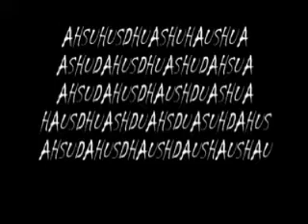Finaal junior-man Indaiatuba!!!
skapdoskdapskdpoaskdoasp

Essa corrida vai se lembrada pr um bom tempo!
askpdoaksodakspoakopsdkaps